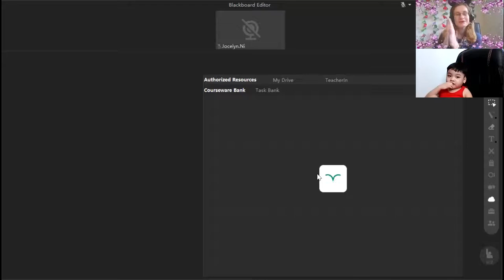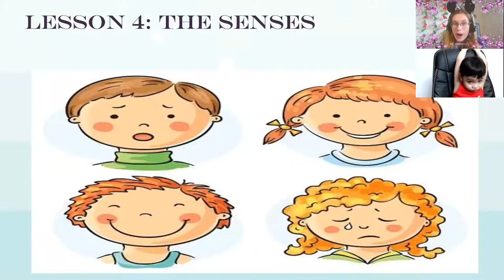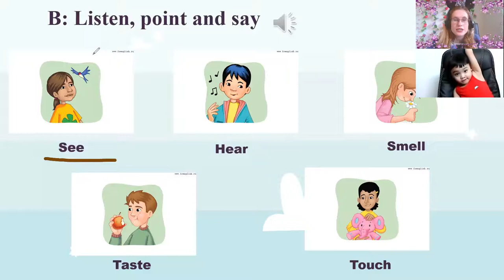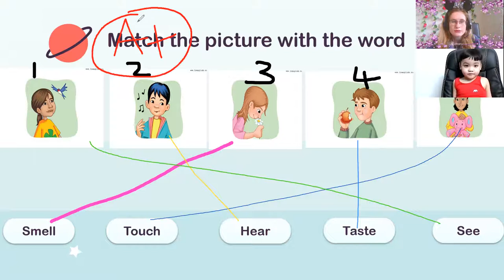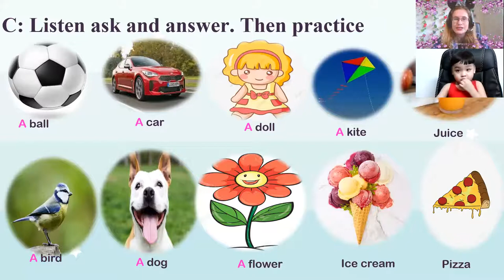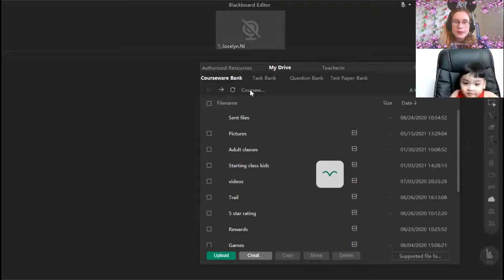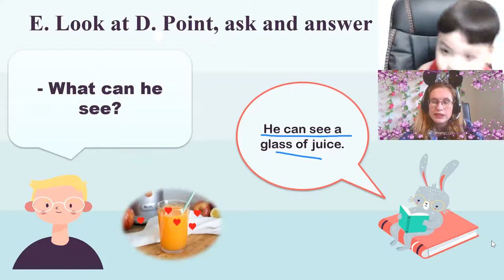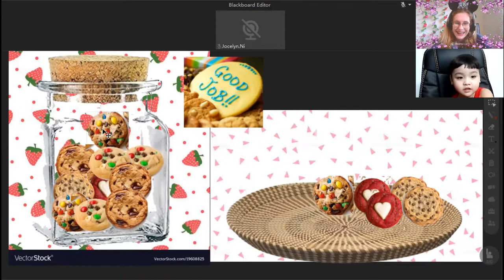Bi" classDD2- Unit 1- lesson 4 19:30-20:00